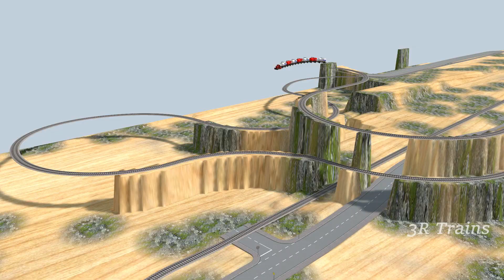【踏切アニメ】あぶない電車 TRAIN vs Big THOMAS 🚦 Fumikiri 3D Railroad Crossing Animation #1🔴3R trains eps96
【踏切アニメ】あぶない電車 TRAIN THOMAS 🚦 Fumikiri 3D Railroad Crossing Animation #1🔴3R trains eps96

-Video production software :

  3D Trains Studio v.7 and Wondershare Filmora

- ©Copyright by 3R  2023 👉 Do not Reup